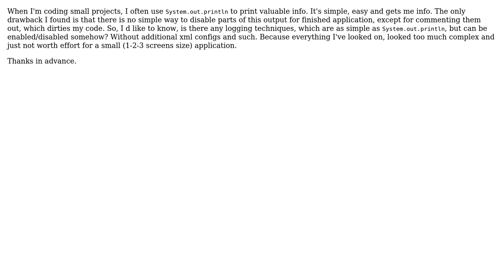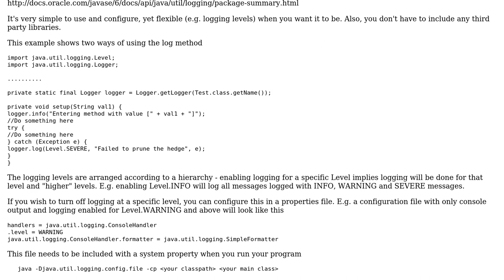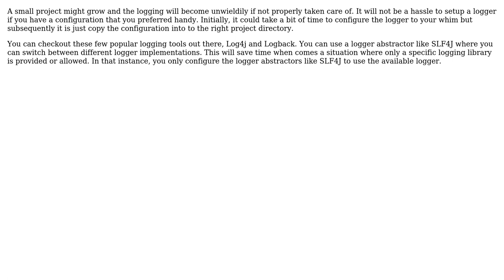Software Engineering: Good logging technique for small projects on Java (3 Solutions!!)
Software Engineering: Good logging technique for small projects on Java

With thanks & praise to God, and with thanks to the many people who have made this project possible! | Content (except music & images) licensed under CC BY-SA | Music | Images & others | With thanks to user thlim user talonx user Michael Easter user dhblah and the Stack Exchange Network Trademarks are property of their respective owners. You are responsible for your own actions.